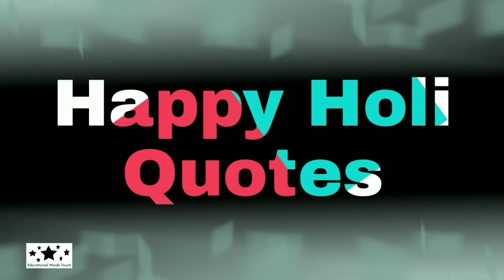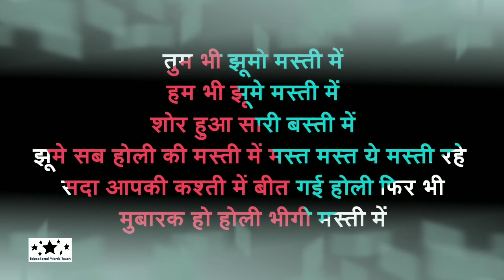Holi Slogan & Quotes in Hindi | होली के नारे | Part 3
होली (Holi) वसंत ऋतु में मनाया जाने वाला एक महत्वपूर्ण भारतीय लोग का त्यौहार है। यह पर्व हिंदू पंचांग के अनुसार फाल्गुन मास की पूर्णिमा को मनाया जाता है। रंगों का त्यौहार कहा जाने वाला यह पर्व पारंपरिक रूप से दो दिन मनाया जाता है। इस वीडियो में हम होली के नारों के बारे में पड़ेंगे